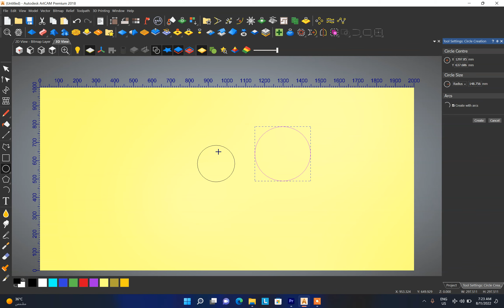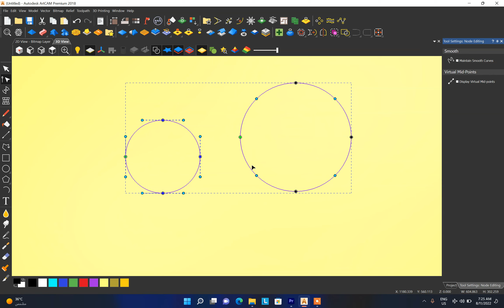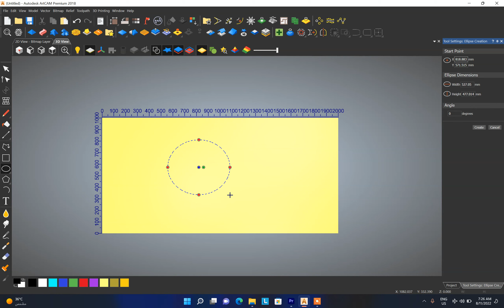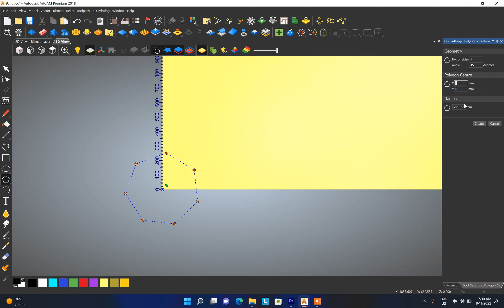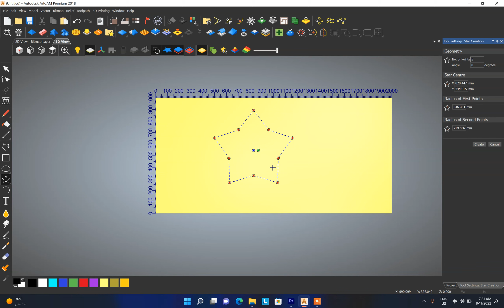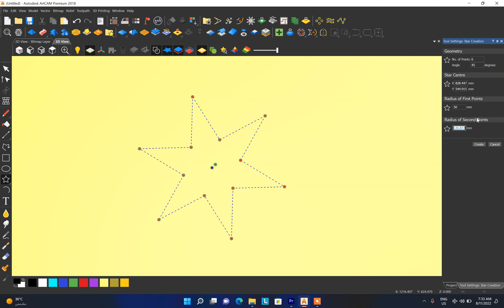Artcam 2018 full tutorial in Hindi - Lesson2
In this video, you will learn Artcam 2018 full tutorial in Hindi - Lesson2

Hello Friends!
In this Channel I am teaching you computer Artcam, Autocad, 3Ds Max, and other CAD or Computer Software, If you want to learn please subs crime the Gyan Plug channel and press the notification icon for new coming videos.